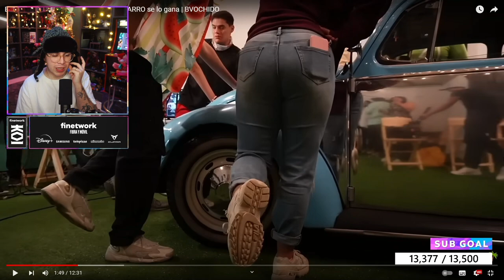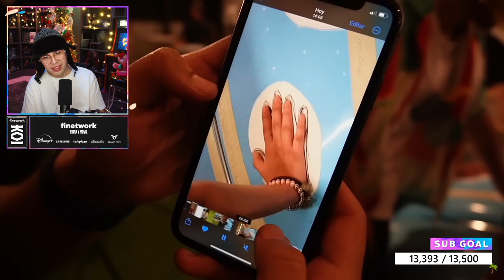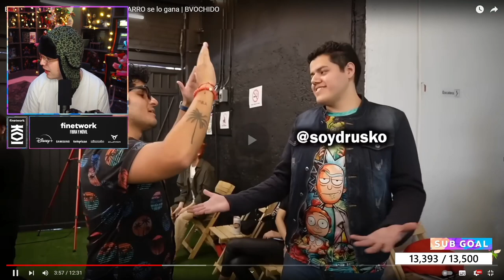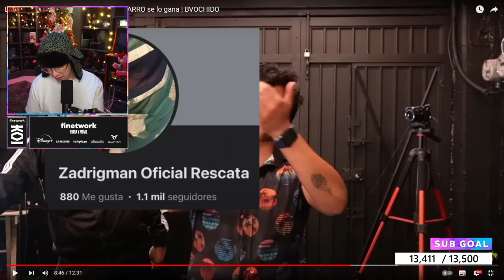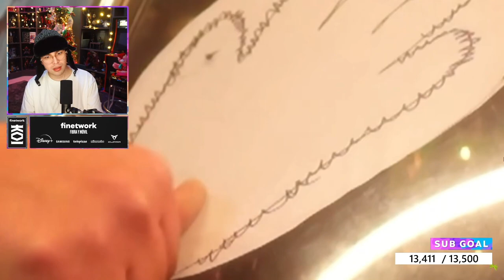JUANSGUARNIZO REACCIONA a El ULTIMO EN QUITAR LA MANO DEL CARRO se lo gana - ISLAS VLOGS